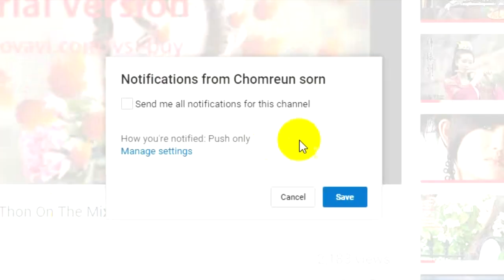Javhihi com MeLoDy 2016 By Mr Thon On The Mix new year 2018 #1